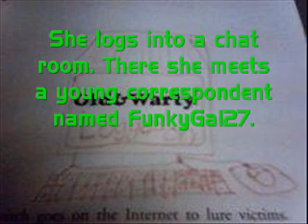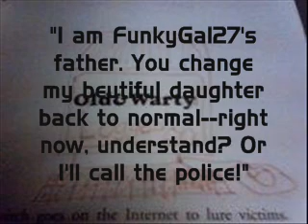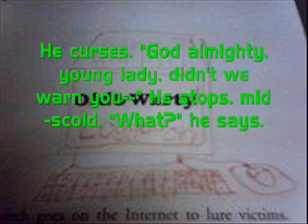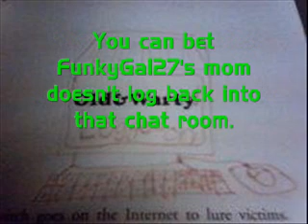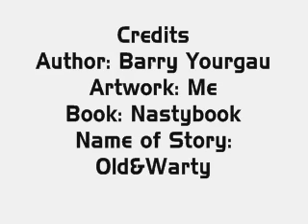Nastybook-Old&Warty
chat rooms-this is why our parents tell us bad things about chat rooms.